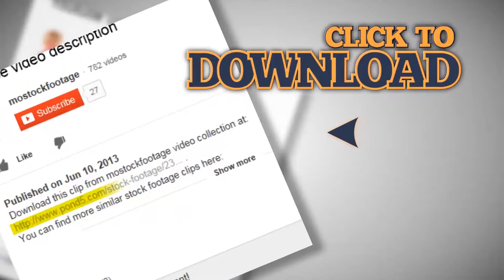Backwash of flood, people legs walking on puddles climate change. Stock Footage